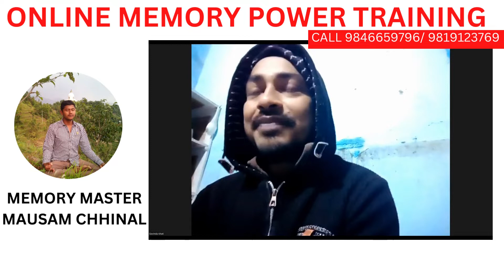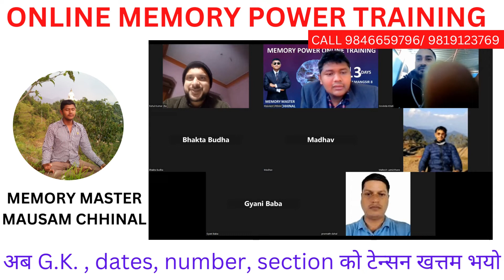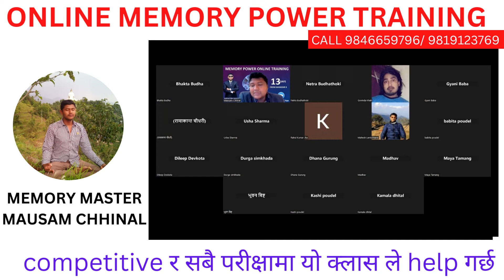Online memory Power Training course . माैसम सरकाे क्लास ले लाइफ चेन्ज भयाे, धेरै कुरा याद गर्न सहज